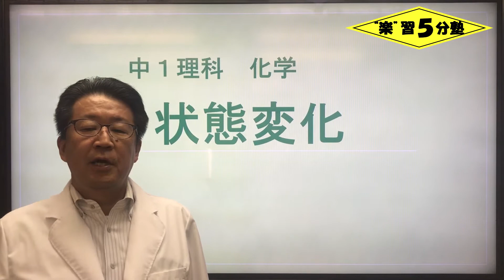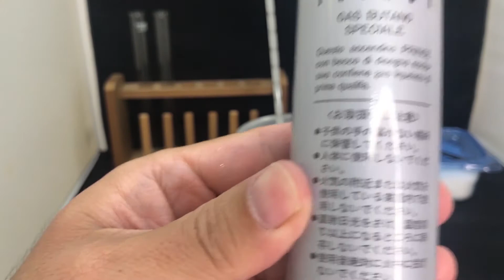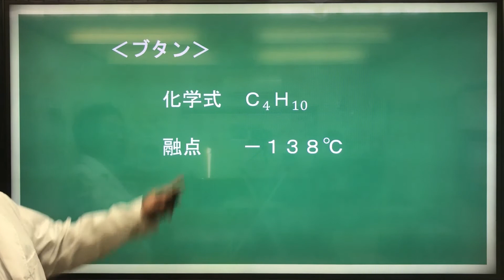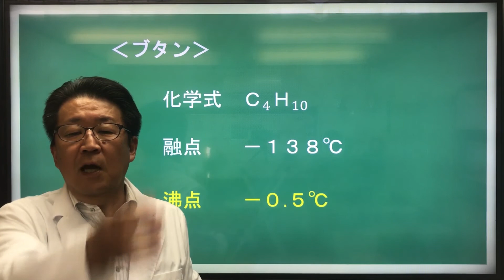【中１理科 科学】状態変化0-1 （導入：「ブタンガスを燃やしてみよう」）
今回の講義は「状態変化」に興味を持ってもらうための導入です。
ライター用のブタンガスを燃やします。炎は気体が燃えているものです。
冷やしたり温めたりすることで炎の大きさが変わります。液体が気体、気体が液体に変化する「状態変化」を炎の大きさで感じてもらえればと思っています。

勉強（特に理科や社会）は興味を持つことが「わかる」ことへの近道だと思います。興味を持ち、なぜなんだろうと考え、そしてわかった時の喜びを味わう。それを繰り返すと「勉強嫌い」→「勉強好き」へ変わっているはずですよ！

１つの講義は５分前後、